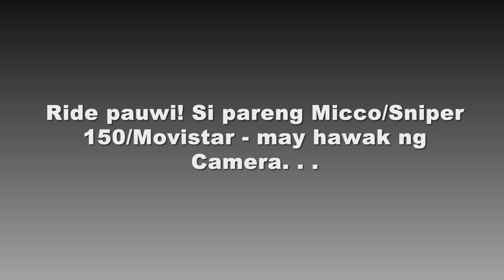Suzuki GSX R150 Vlog#3 Philippines - First Group Ride | w/ Yamaha sniper 150 | Yamaha SZ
-Nag ride kahit Hindi pa Registered! Wag Tuluran.
-First Short Group Ride with Tropapips!